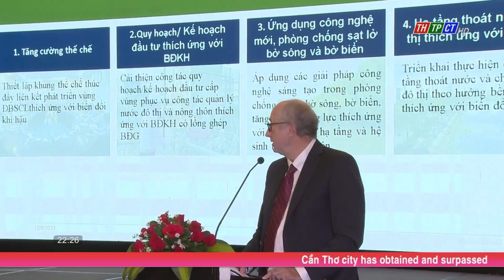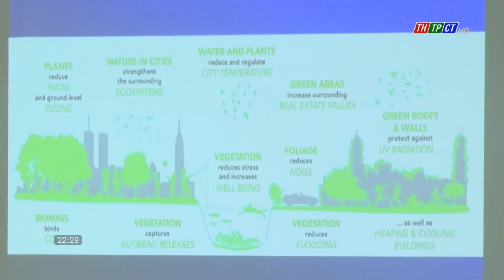Cần Thơ News 8/12/2022| Cần Thơ TV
Headlines:
- The workshop on the enactment and implementation of the law on climate change adaptation in VN in 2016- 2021 phase and solutions for coming time.
- Cần Thơ city organised a conference to review the defense, security tasks in 2022 and map out orientations, tasks for 2023.
- The workshop to analyse real situations of parks, green trees and bonsai in central districts of Cần Thơ city- scientific foundations and solutions.